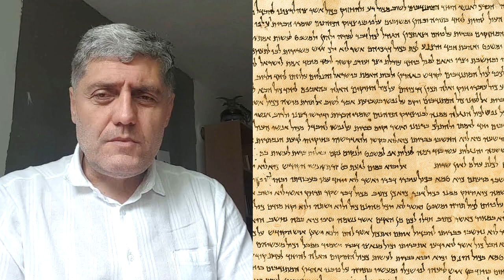Miroljub Petrović - Svici